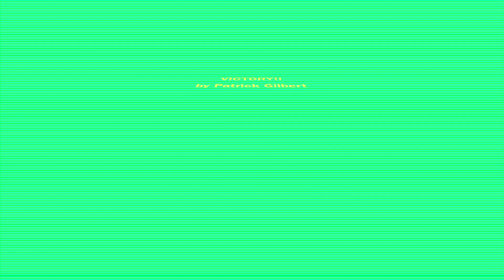88 👑 26 VICTORY 26 👑 88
beat produced by mwahh 💋🤭 (2018)